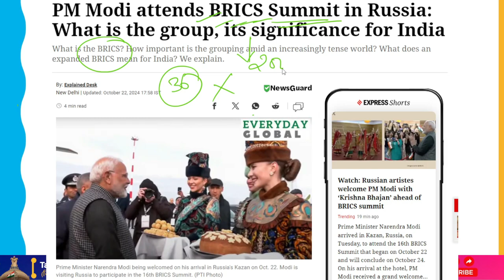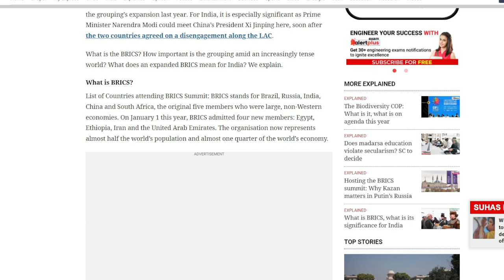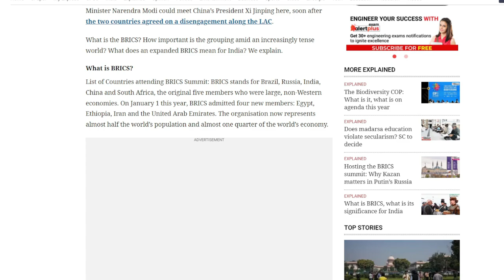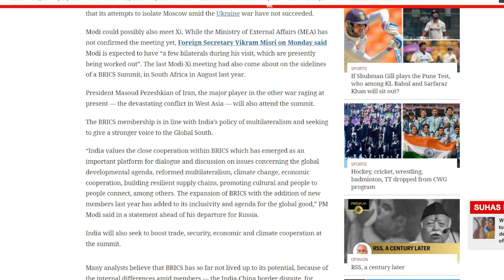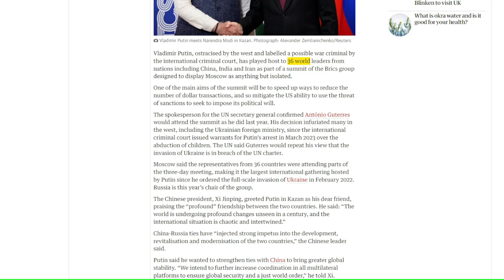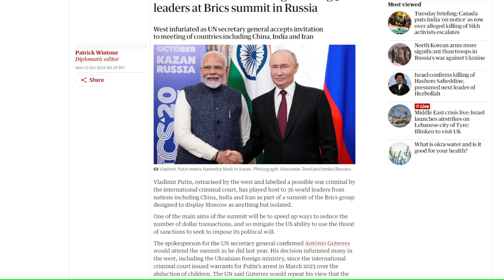PM Modi At BRICS 2024 Summit In Russia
List of Countries Attending the BRICS Summit: The acronym BRICS refers to the first five members, which were major non-Western economies: Brazil, Russia, India, China, and South Africa. BRICS welcomed Egypt, Ethiopia, Iran, and the United Arab Emirates as its four new members on January 1st of this year. over half of the world's population and over 25% of its economy are currently represented by the organization.List of Countries Attending the BRICS Summit: The acronym BRICS refers to the first five members, which were major non-Western economies: Brazil, Russia, India, China, and South Africa.
In essence, BRICS has been envisioned as a coalition of non-Western nations that may serve as a counterbalance to organizations like the International Monetary Fund and the World Bank, which are controlled by the Global North.